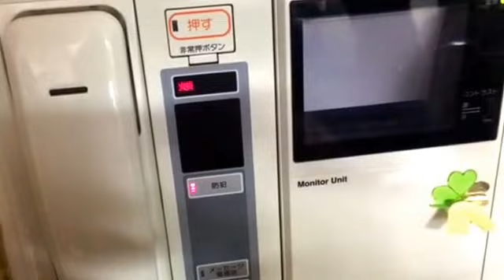Jan 9, 2016